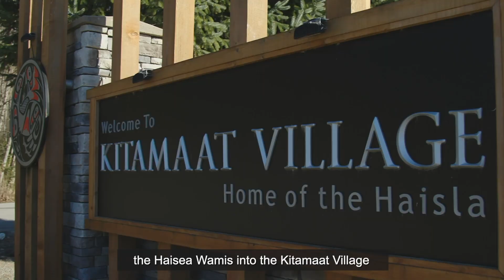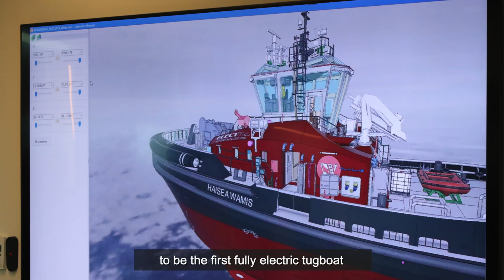HaiSea Marine: Stepping into the future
"If you have a dream and you have the right people, the right partnerships involved, it can become a reality"

From just starting out as an idea five years ago, to where HaiSea Marine is now, it goes to show that anything is possible, even for one of the oldest industries in the world.

As the team looks ahead to 2024, see how the emergence of our partnership with Haisla Nation and LNG Canada has already brought us into the future.